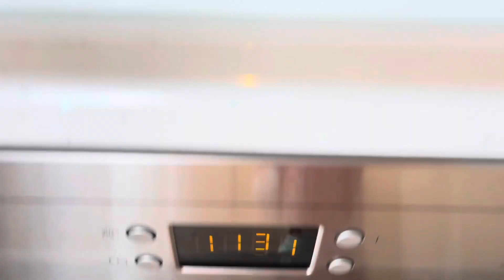Ayşe hala ile muhabbet ediyoruz. Bayram hazırlıkları 🤗